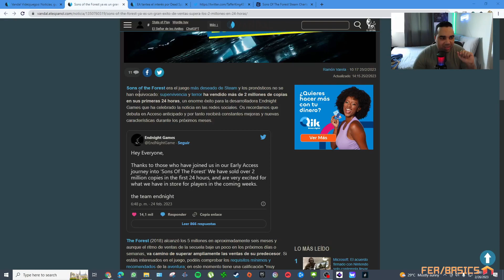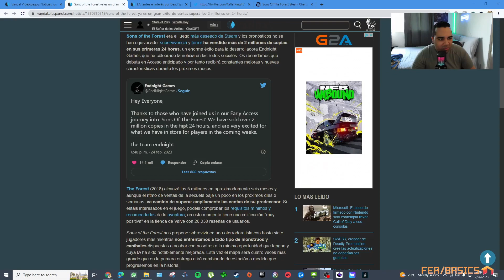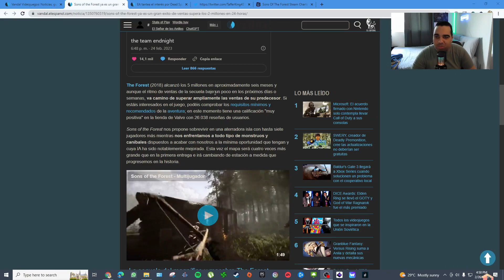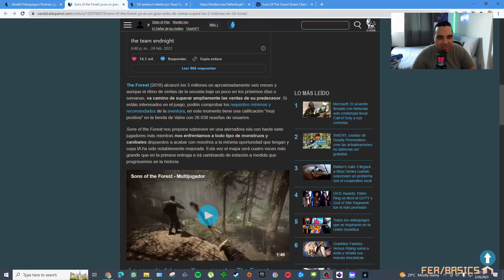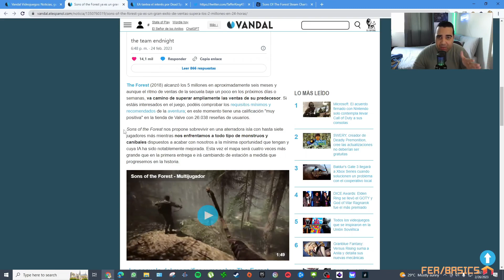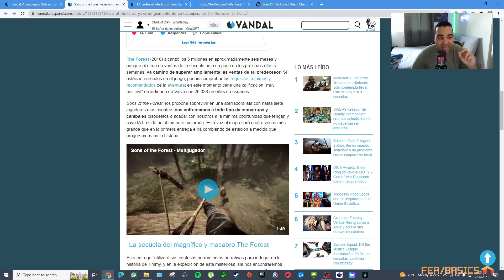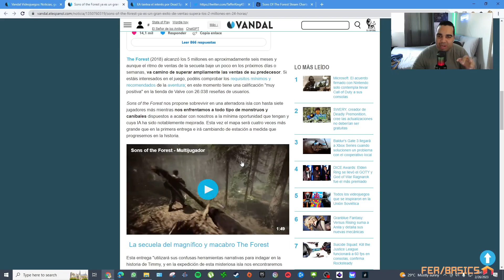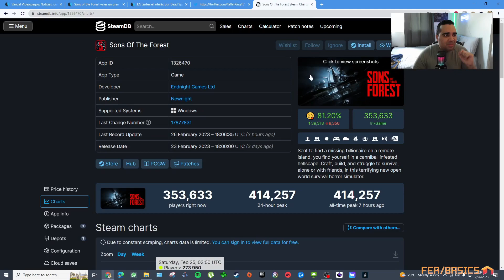Sons of The Forest supera las 2 millones de copias vendidas en sus primeras 24 horas 💵🤑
Sons of The Forest ya es un éxito en Steam gracias a sus más de 2 millones de copias digitales vendidas en sus primeras 24 horas acercándose a las cifras de su antecesor ''The Forest'', que vendió 5 millones. Más detalles en este nuevo video.